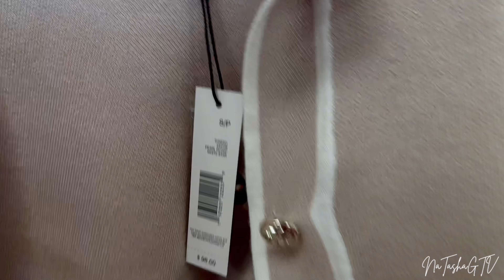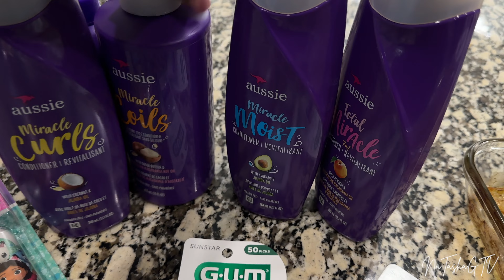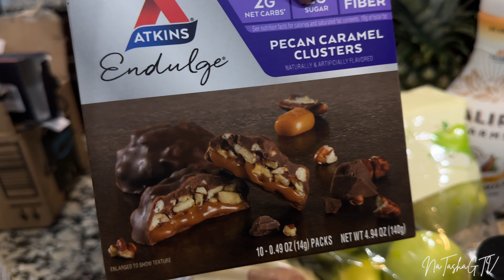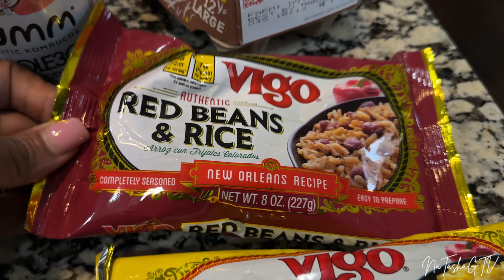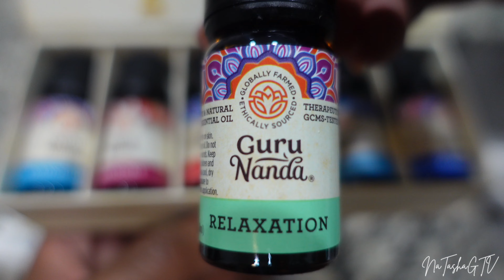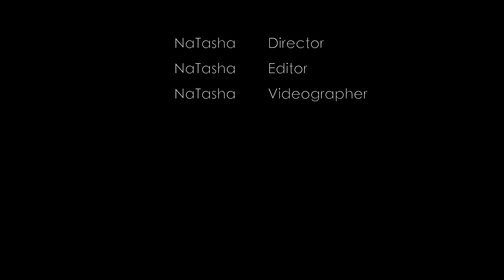VLOG | A few days in my life | Marshalls shopping & dressing room try on haul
Welcome back to another daily vlog. Spend a dew days with me shopping at Marshalls and try on haul of some of the pieces I got. I got more than I tried on but will show in another vlog.